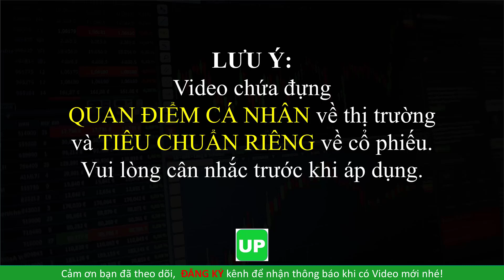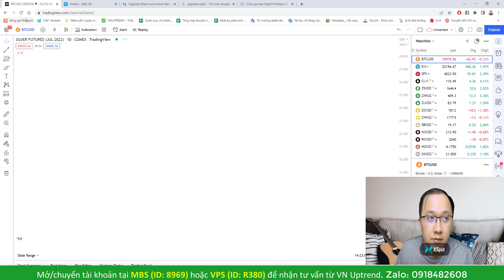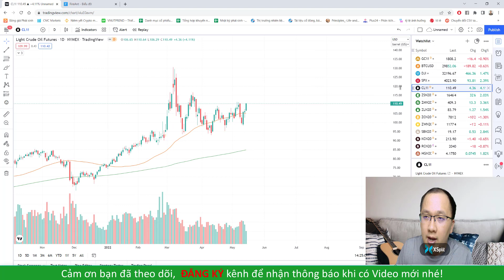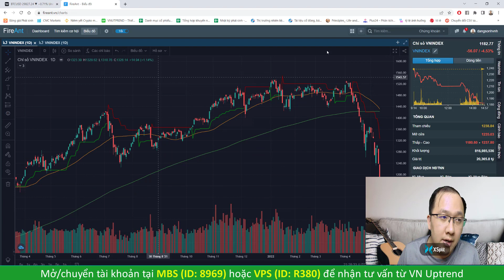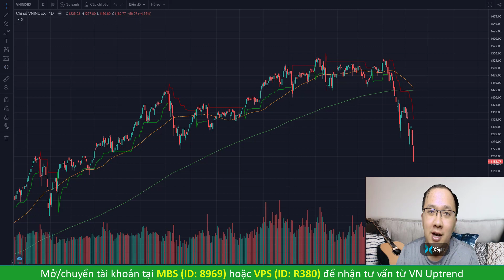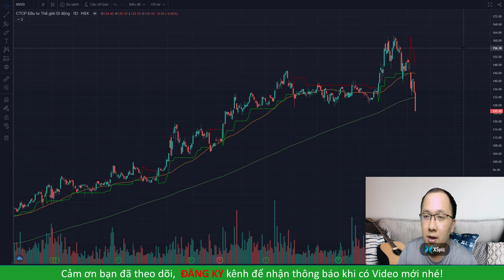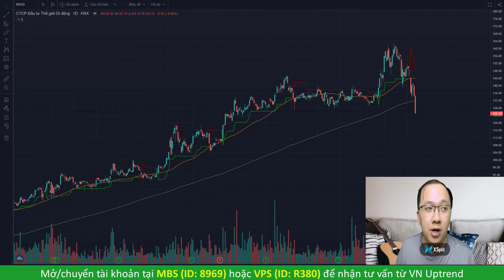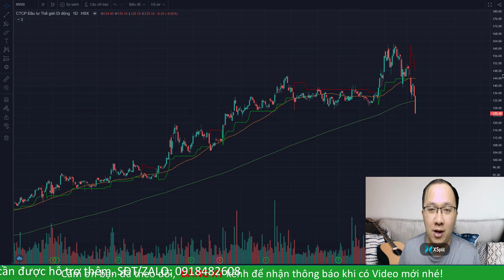Nhận định thị trường chứng khoán tuần 16/15 - 20/05/2022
Thị trường lao dốc mạnh, hy vọng đúng khi nhìn thấy có cầu bắt đáy!